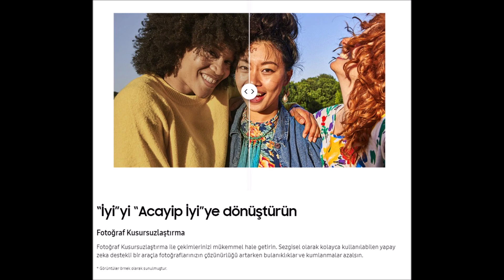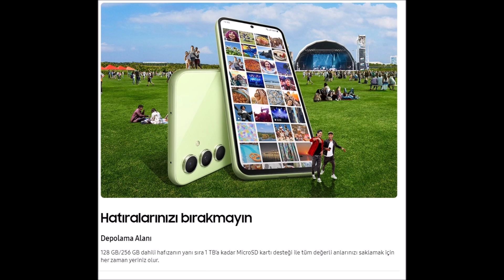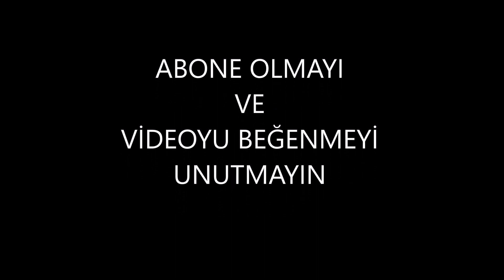SAMSUNG GALAXY A54 (YENİ 2023)